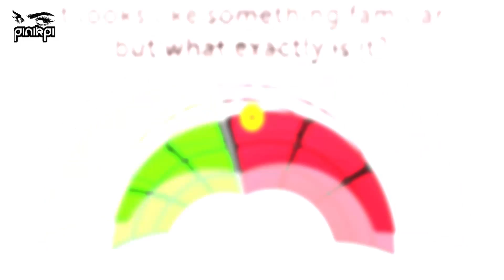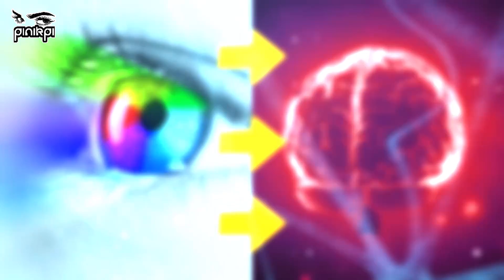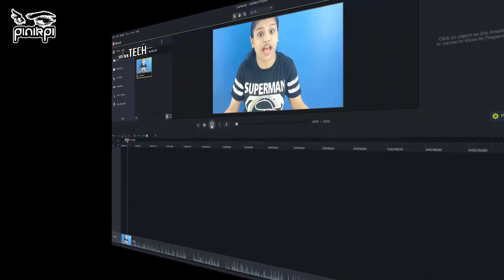জাদু নাকি দৃষ্টিভ্রম। পৃথিবী কাঁপানো ভ্রম। INSANE OPTICAL ILLUSION BANGLA [পার্ট ০৬]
আমার সাথে যোগাযোগ করার মাধ্যমঃ